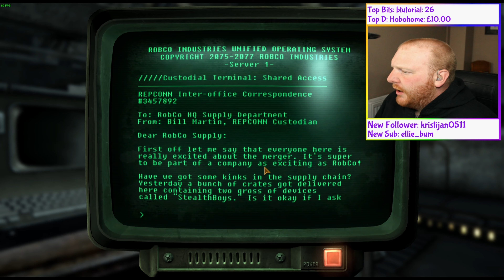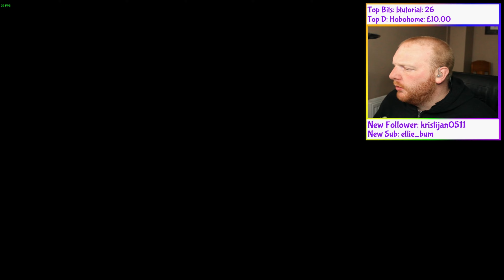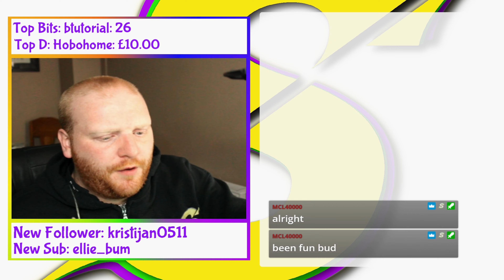Fallout New Vegas - Episode 12 - Helping Jason Bright Get To The Great Beyond!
We start a new adventure and take our first steps into Fallout New Vegas and create our hero None!

Now in a shorter, more bite sized format!!

go and give it a follow for various stupidity and come and join in with some backseat gaming

follow me over on various social media platforms

Edited by Marcel